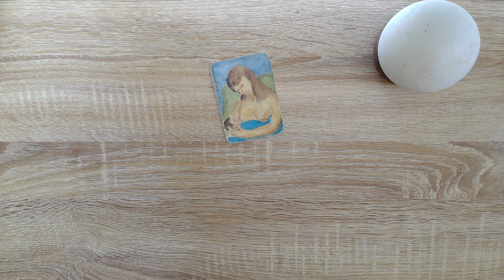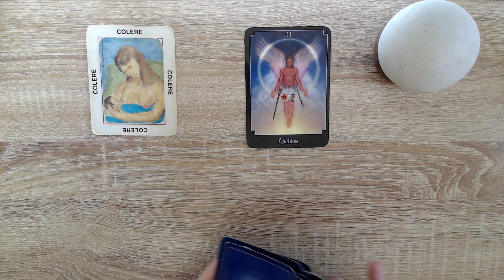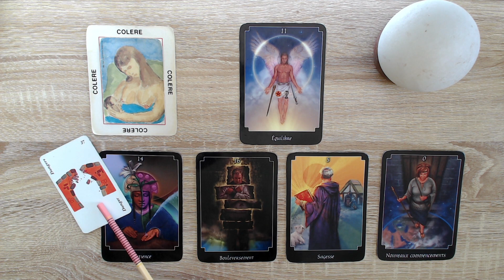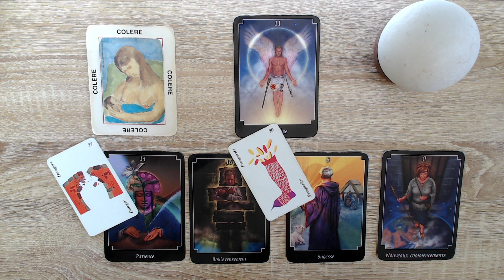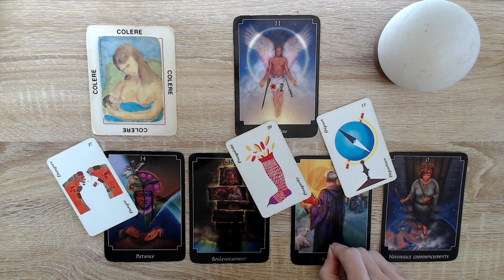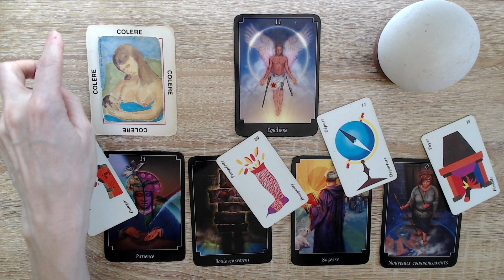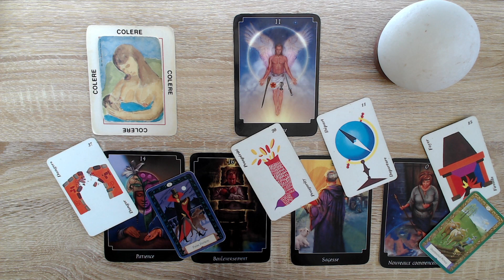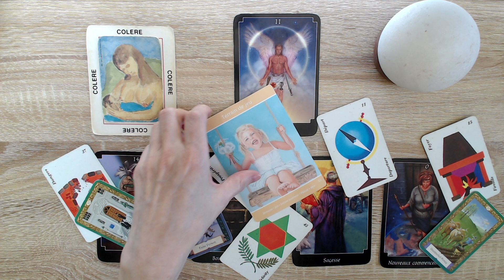Colère😡 On a coupé les ponts suite à la ruse. Il y a réparation, changement positif.